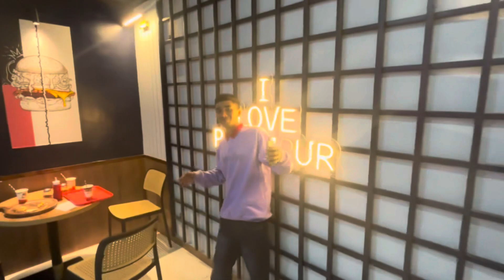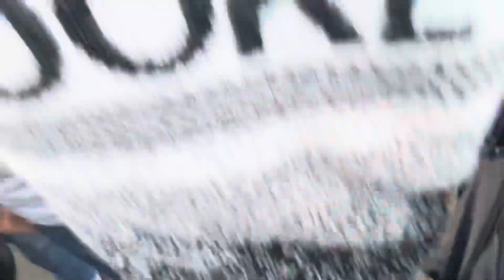HOLI SPECIAL Vlog ma kay ka Hua ? Funny vlog 😱😍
Song cried to ​⁠@quitezyaudios
All song  cried to all @zeemusiccompany

Inst id -akshu_56_rider